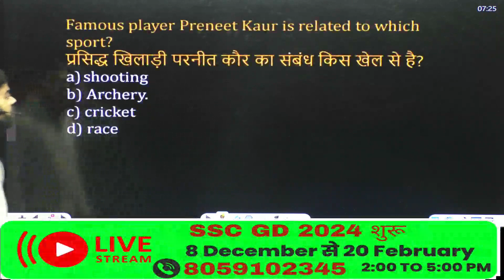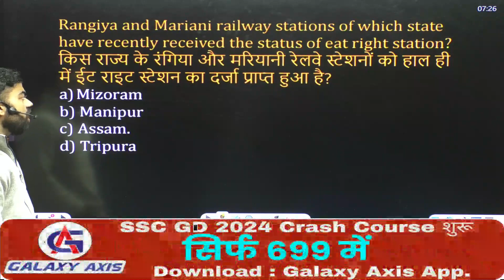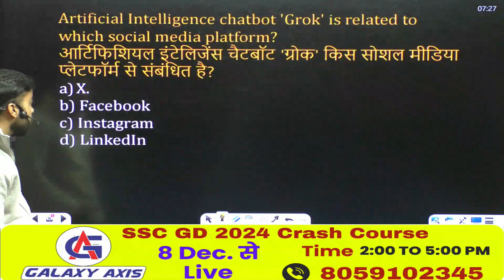Daily Current Affairs In Hindi | 12 December 2023 || Important News Analysis ||Current Affairs Today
Daily Current Affairs In Hindi || 12 December || Important News Analysis ||Current Affairs Today

“If hard work becomes a habit, success becomes destined.”
प्रतिदिन yogi_sir उसी लगन से डेली करेंट अफेयर्स ले रहे हैं। आज तारीख है 23 December 2023 और आज की महत्वपूर्ण खबर है डेली करंट अफेयर्स की क्लास, प्रख्यात पत्रकारों द्वारा वीडियो निबंधों के माध्यम से दिन की घटनाओं की समग्र, कालानुक्रमिक और प्रासंगिक समझ प्रदान करने की एक अनूठी पहल है। योगी यह सुनिश्चित कर रहे हैं कि दैनिक करेंट अफेयर्स की कक्षा हिंदी में दी जाए और सभी उपकरणों पर उपलब्ध हो। वीडियो निबंधों का पूरा संग्रह पर देखा जा सकता है। धन्यवाद।

yogi_sir is taking Daily Current Affairs every day with same passion. Today's date is 23 December 2023 and today's important news is Class of Daily Current Affairs is a novel initiative to provide a holistic, chronological and contextual understanding of the day's events through video essays by eminent journalists. Yogi Sir is making sure Class of Daily Current Affairs is delivered in Hindi and is available across all devices. Thanks.

👉The Features of this Live_Session are as follows
⭐Current events and important facts
⭐ Political and economic developments
⭐Famous people and places
⭐Education, literature, economic schemes and social welfare programs
⭐Games and prizes etc.

👉 HTET COMBO( PRT, TGT(SOCIAL SCIENCE),TGT(MATHS +SCIENCE ). PAPER 1 & 2